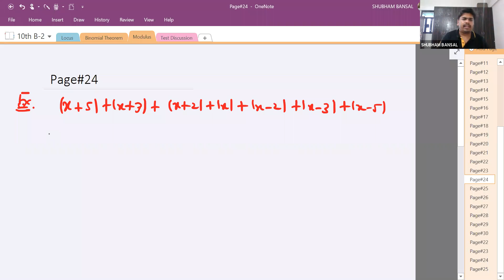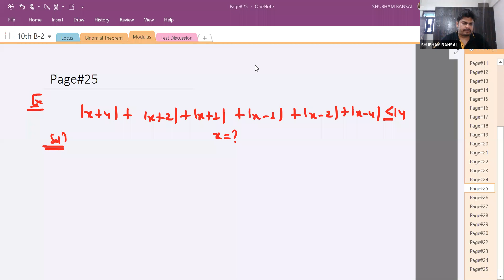Maths: 10th B-2 (Modulus Lec.4)